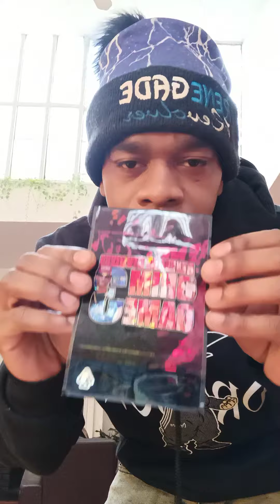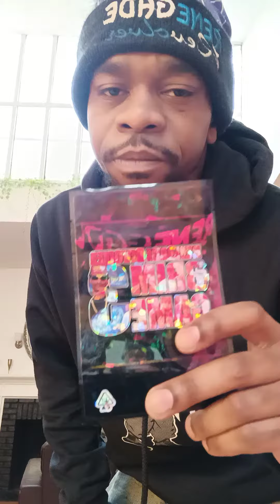Brim Game 3 Holographic Packs!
Giving you the first ever sneak peak of our latest Brim Game 3 merchandise, we present to you our holographic packs! holographic berner #420